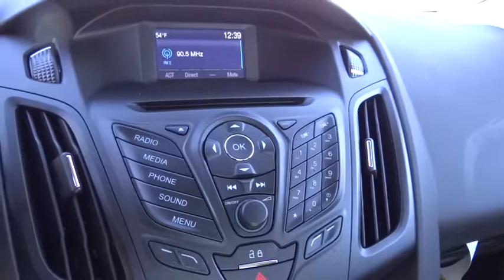2014 Ford Focus Carson City, Reno, Northern Nevada, Susanville, Sacramento, CA 29733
2014 Ford Focus
2014 Ford Focus 4dr Sdn S - Stock#: 29733 - VIN#: 1FADP3E23EL433218